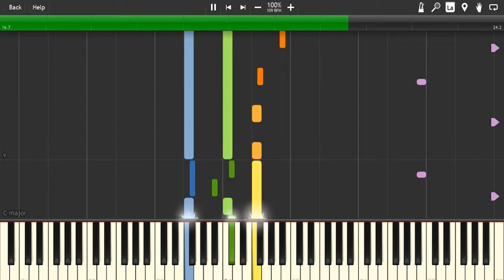Sprout Tower (GSC)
GB Sounds' rendition again